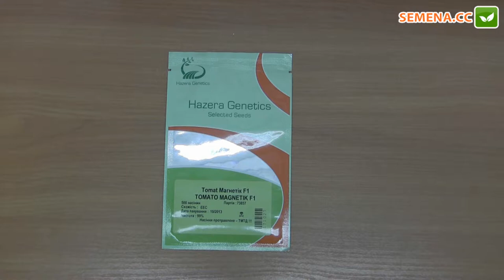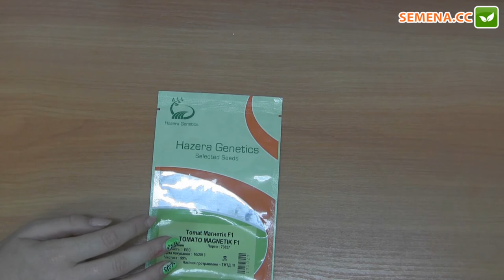Магнетик F1 томат (Hazera) антифейк